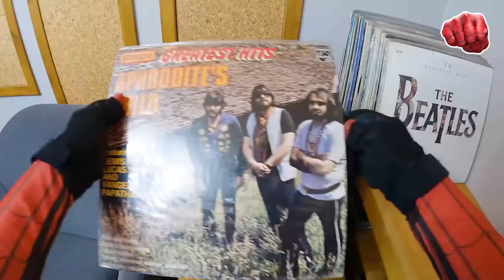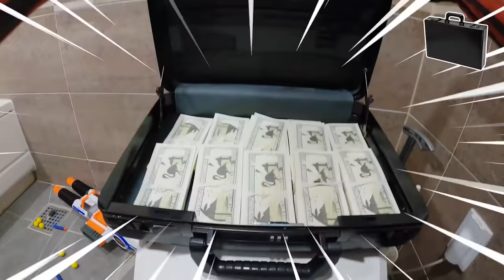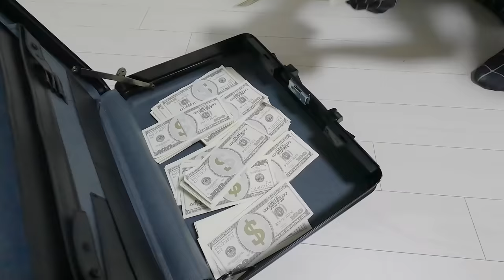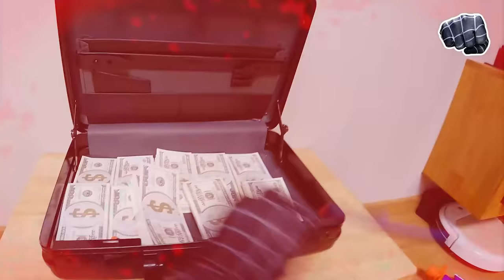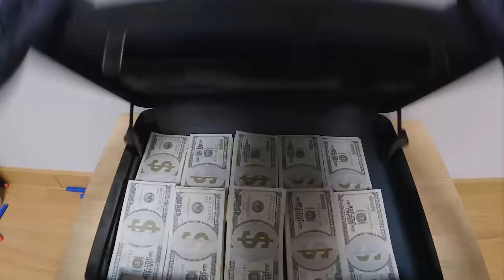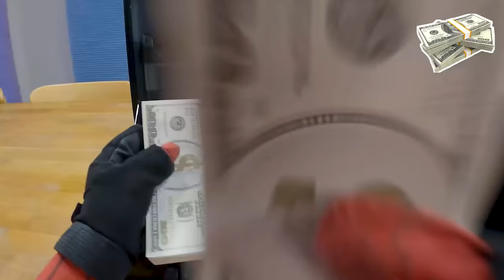Spider Man Nerf War Battle Collection (Nerf First Person Shooter Compilation)